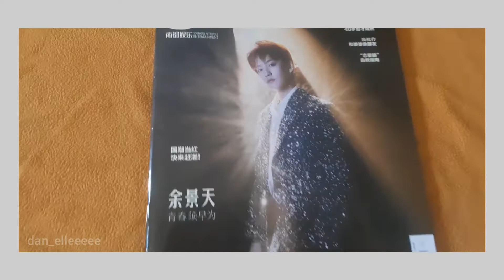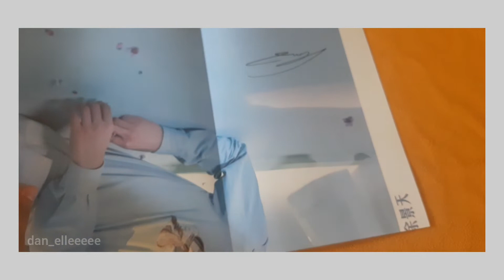Tony Yu Jingtian (余景天) Southern Metropolitan Entertainment Magazine : SE Magazine | April 2021 Cover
Southern Metropolitan Entertainment Magazine was Tony Yu Jingtian's Magazine during Youth With You S3